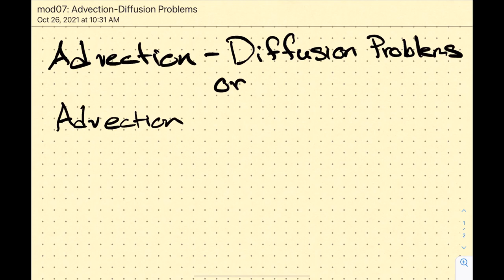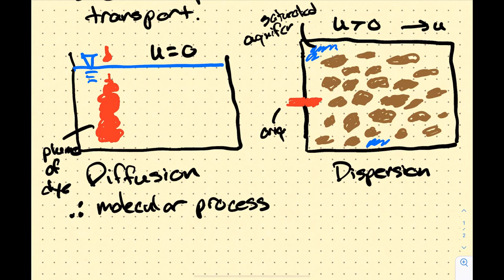Module 07: Advection-Dispersion Problems – Day 1